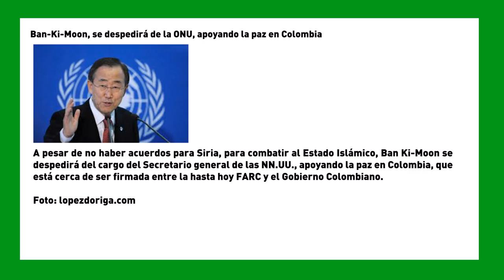SemanaVD1: Ban-Ki-Moon, se despedirá de la ONU, apoyando la paz en Colombia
A pesar de no haber acuerdos para Siria, para combatir al Estado Islámico, Ban Ki-Moon se despedirá del cargo del Secretario general de las NN.UU., apoyando la paz en Colombia, que está cerca de ser firmada entre la hasta hoy FARC y el Gobierno Colombiano.